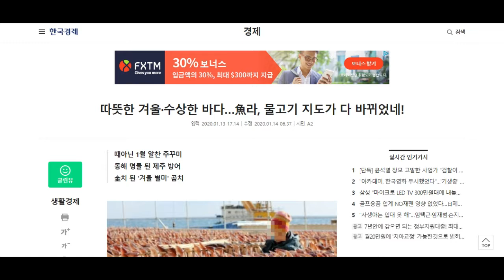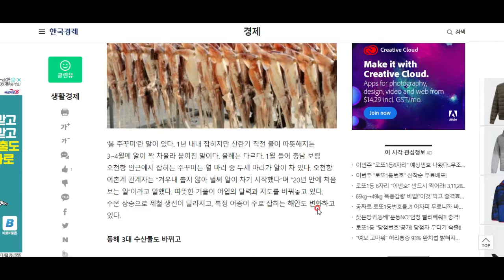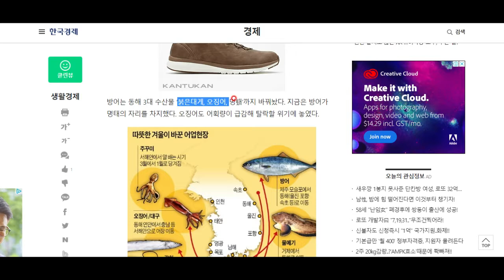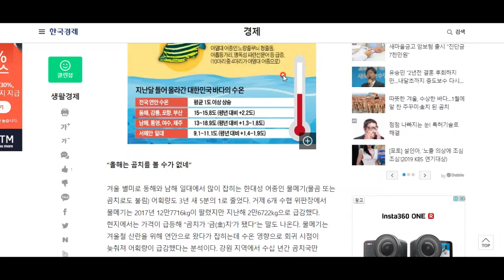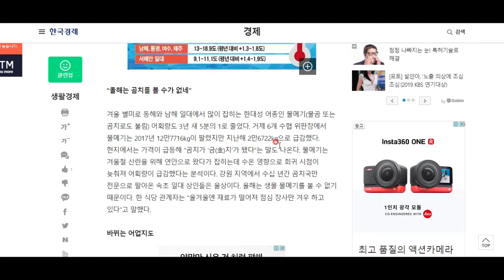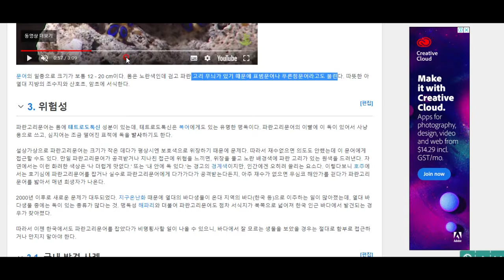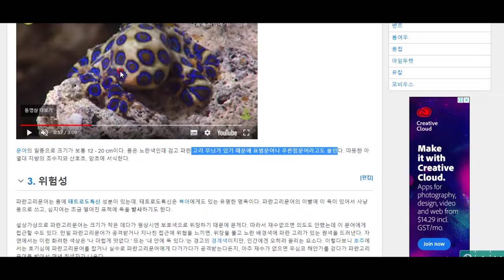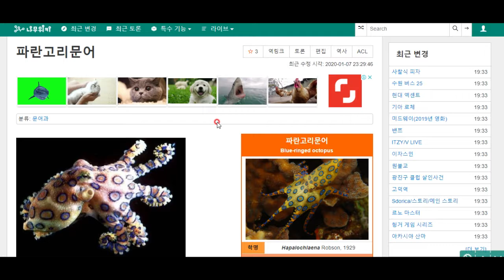바다 수온 상승으로 인해 오징어가 서해에서 잡히고 갈치가 서해로 올라오고 동해에서 명태 사라지고 대신 방어 잡히고 제주도엔 열대어가!!!뒤죽박죽 해양생태계 변화를 살펴봅시다.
수온상승으로 바다 생태계가 뒤죽박죽 되고 있습니다! 그 심각한 현장을 함께 살펴보시죠!- 재밌고 유익한 지식과 상식교양 대백과